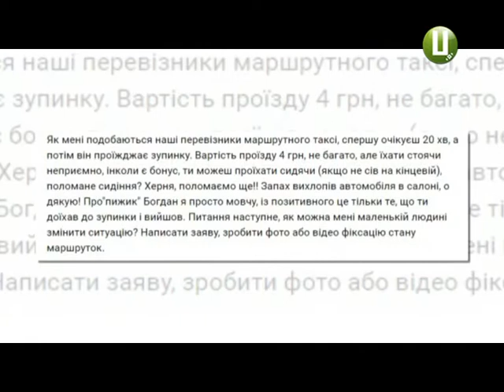На що пасажири «провокують» хмельницьких перевізників?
Провокації чи недобросовісні водії? Лише за один день до патрульних надійшло дві скарги від пасажирок Хмельницьких маршрутівок. Обидві травмувались, коли виходили з транспорту. У тому, що сталося звинувачують перевізників. Ті, натомість, ці випадки називають провокаціями. Отож, хто і навіщо провокують водіїв Хмельницьких маршруток – далі у сюжеті.